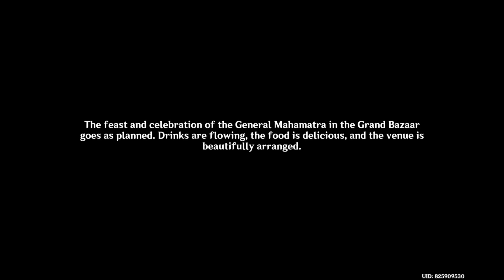Genshin diary - Akasha Pulses, the Kalpa Flame Rises (4)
Archon quest (Chapter 3, Act V): Akasha Pulses, the Kalpa Flame Rises

A record of me playing chapter 3, act 5 of archon quests, part 4 (of 4).

I am missing footages for the last sub-quest (and also potentially bits from the 3rd one onwards). Despite that, it's still a long act, about 4.5 hours in total length.

Date of footage: 09/11/2022, 15/11/2022
Date of compilation: 13/04/2023

Sub-quests list:
5. A Toast to Victory